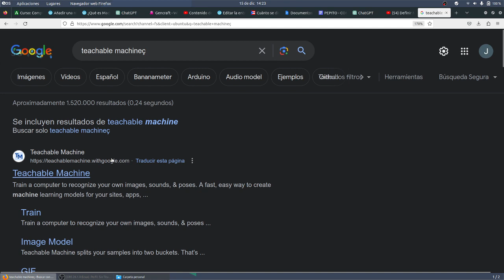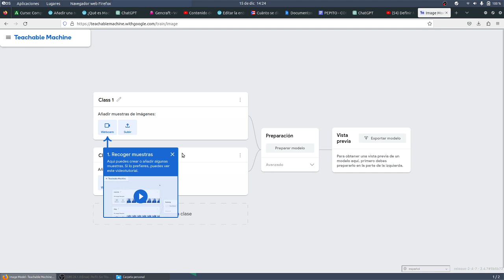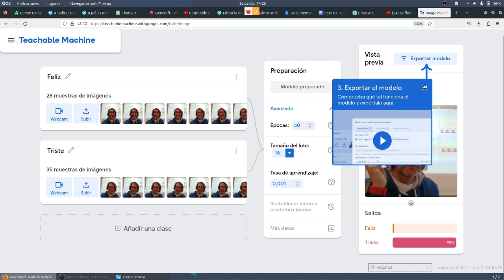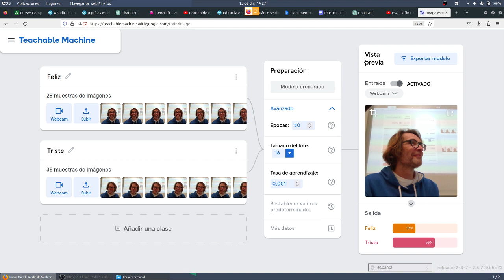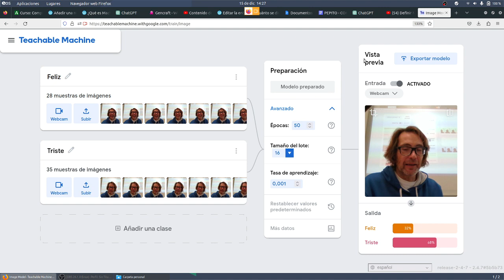Teachable Machine Alpha Flight Qué es machine learning TIC ESO Bachillerato IES Monterroso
Teachable Machine Wordpress Entrada 2 Alpha Flight Qué es machine learning TIC ESO Bachillerato IES Monterroso